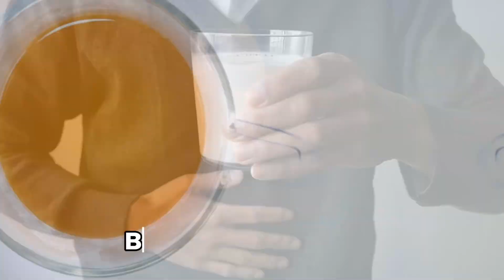We Are In The Golden Age Of Gut Health. So What Should We Be Drinking? Top 7 Drinks for Gut Health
We Are In The Golden Age Of Gut Health. So What Should We Be Drinking?

 Thank you for joining us on the health journey.  On this channel we make How to/Tutorial videos in addition to engaging in livestreams and interviews about Nutrition, Health, Exercise, Healthy living, and Healthy lifestyle because we believe in having a healthy and healed bodies because this is our God given mandate.

In this video, we explore the best beverages to support and enhance your gut health. Discover the benefits of Kombucha, Kefir, Bone Broth, Ginger Tea, Peppermint Tea, Lemon Water, and Apple Cider Vinegar Drinks. Learn how these drinks can improve digestion, reduce inflammation, and promote a healthy gut microbiome. Whether you're looking to soothe digestive discomfort or boost your overall wellness, these gut-friendly drinks are a must-try!

✨If you found this useful, why not check out other videos on our channel:-

Note: The best diet is a balanced diet that includes all the vital macro and micronutrients including vitamins and minerals. Including exercise in your regime plus a balanced diet are a better way to a healthy lifestyle.